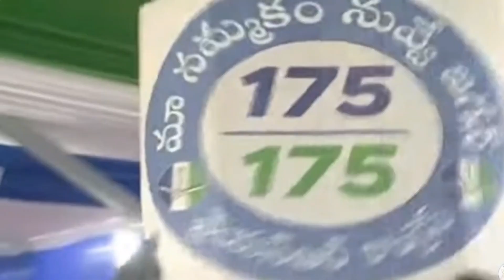స్టేజ్ మీదే జగన్ బుజ్జగింపు ..?? అలిగిన ఎమ్మెల్యేకు సీట్ కాంఫిరం - Merupu Vartha